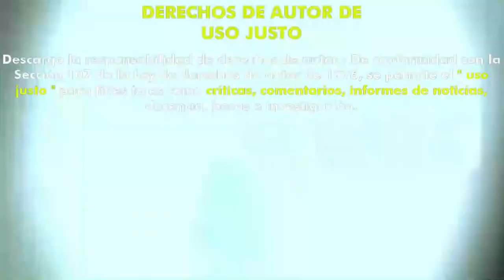Noche de Paz, Noche de Muerte (2012) (Trailer HD) - Steven C. Miller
Título original:    Silent Night

Año:    2012

Dirección:    Steven C. Miller

Guion:    Jayson Rothwell

Fotografía:    Joseph White

Reparto:    Malcolm McDowell, Jaime King, Donal Logue, Rick Skene, Ellen Wong, Andrew Cecon, Courtney-Jane White, Erik J. Berg, Tom Anniko, Mike O'Brien, Curtis Moore, Adriana O'Neil, John B. Lowe

Productora:    Coproducción Estados Unidos-Canadá; The Genre Co, Buffalo Gal Pictures, The Ember Productions

Género:    Terror, Thriller, Navidad, Asesinos en serie, Remake

Sinopsis:    Remake del film de terror de la década de los ochenta, "Silent Night". Un maníaco disfrazado de Santa Claus consigue aterrorizar a los habitantes de un pequeño pueblo estadounidense. Este terrorífico Santa Claus, traumatizado por presenciar el asesinato de sus padres cuando todavía era un niño, se dedica a asesinar a todo el que se cruce en su camino.

Critica de Hades:
Nota:  /10